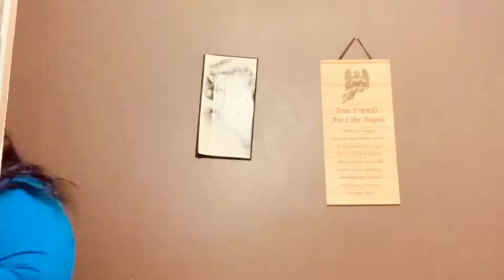THROWING UP BLOOD PRANK!!! FT.ITS SO MAL...Worlds Hottest Chocolate Bar Challenge!!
Thank y’all so much for watching my videos ... I love y’all CHOCOLATE GANG . ITS ONLY UP FROM HERE ‼️💕🍫